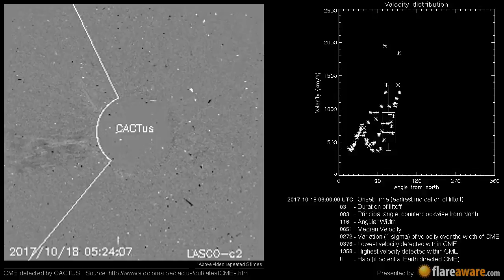A potentially Earth directed CME at 2017-10-18 06:00:00 UTC